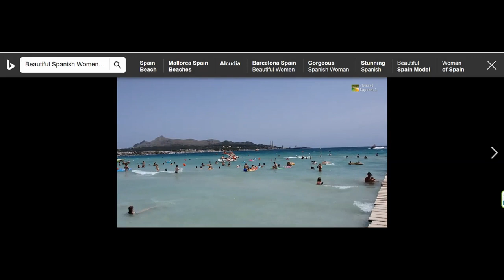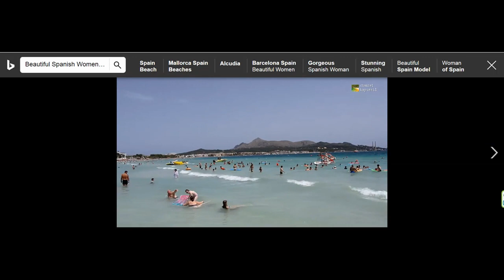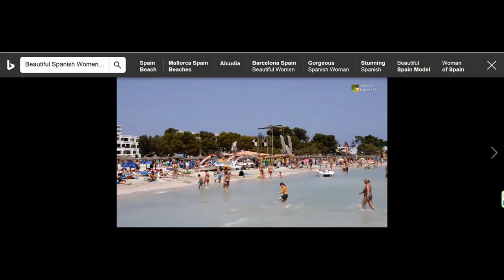BEST VARIETY SHOW EVER SEEN ON TV..By Mr. Piano...CB Kelton...SPANISH EYES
This really shows the kind of range Mr Piano has and also the quality of Voice...One you never get tired of listening to.